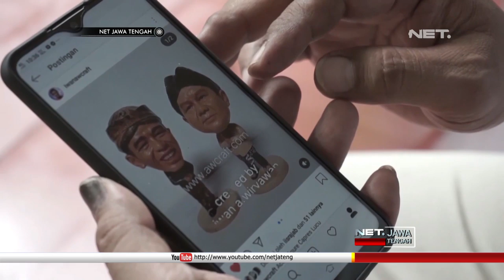Mirip Dengan Aslinya, Ini Dia Action Figure Capres Berpakaian Adat Indonesia - NET JATENG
Lucu, dan mirip aslinya. Ya. Inilah action figure dengan karakter pasangan calon presiden Joko Widodo dan Prabowo Subianto. Yang unik, mini figure capres ini dibuat berbalut pakaian adat.

Iwan Wiryawan, Perajin asal Solo ini, memang sengaja memanfaatkan momentum pilpres 2019. Sebelumnya pensiunan petugas keamanan bank ini, belajar membuat action figure secara otodidak, sejak tahun 2000 lalu.

Dari polesan tangan dinginnya inilah, tercipta karya seni indah berupa mini figure para tokoh ataupun bangsawan, yang mulai dipasarkan tahun 2013 lalu. Semua mini figure, dibuat dari dasar clay, rubber resin atau fiber glass serta akrilik.

“Ya awal idenya saya membuat ini di media Pak Jokowi sama Pak Prabowo nyalon presiden lagi setelah di 2014 itu dan pengalam di 2014 saya pernah membuat figure ini tapi belum sempat keluar maksudnya belum sempat dijual umum sekarang saatnya baru saya keluarkan ke pasar. Ya ada momen aja mumpung ramai ramai ini.” Iwan wiryawan – Perajin Mini Figur.

Iwan menjual mini figure ini via media online, seperti facebook, instagram dan twitter. Sebagian besar pemesan dari jakarta.

Nggak sekedar action figur biasa, hasil karyanya memiliki tingkat kedetilan yang mirip dengan aslinya. Seperti bola mata, ekspresi hingga guratan pada wajah. Untuk harga, Iwan mematok mulai dari 350 ribu rupiah sampai satu juta rupiah. Tergantung ukuran dan tingkat kesulitan dalam pembuatan.